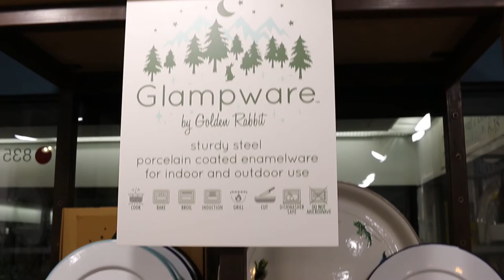Golden Rabbit Enamelware Digital Showroom Summer 2020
Did you miss the August Atlanta Gift Market this year?  Check out our digital showroom, featuring some of our new products this season, including Oyster serveware, and two new baby sets.